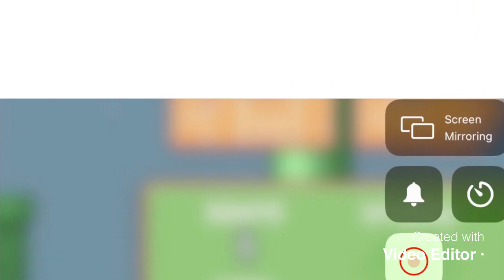I learned how to screen record ***flappy bird***